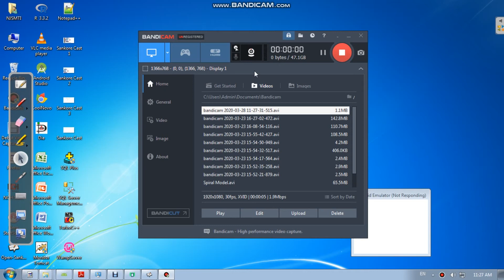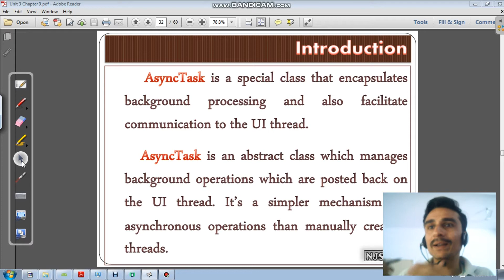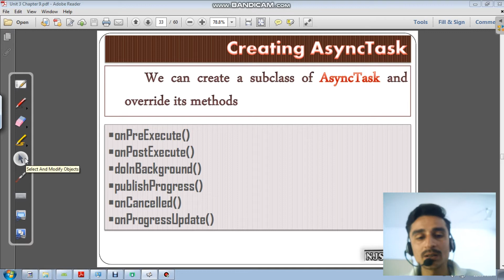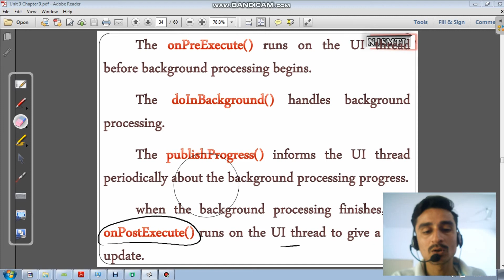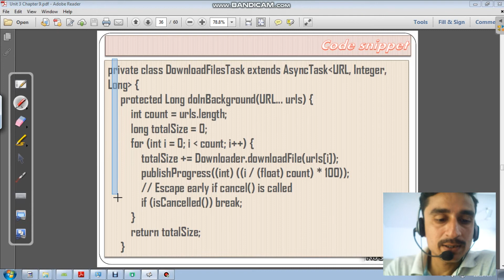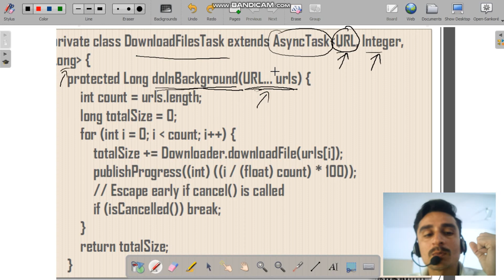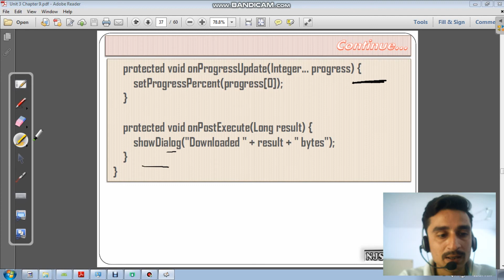Android Lecture 55 | Unit 3 Chapter 9 | Using AsyncTask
In this video , I have discuss the AsyncTask , which is used for background processing.